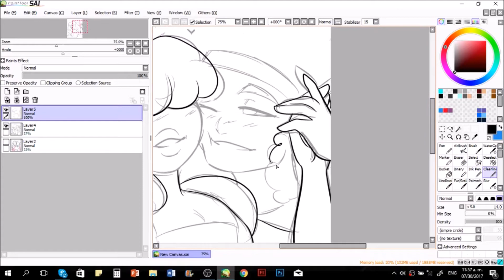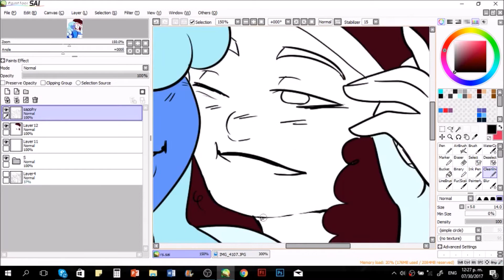Ruby and Sapphire Speedpaint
(there was a recording error so it skips me painting sapphire sorry babes)

here are my pages! let me know through these if there are any characters you'd like for me to speeddraw or if theres an animatic you really liked.

first two songs jam buds and love like you are from the SU soundtrack
last song was by Clean bandit - Rather Be (elephante remix)